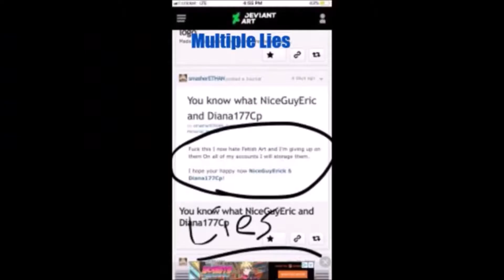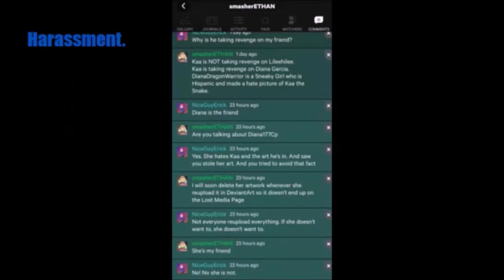Indisputable Proof Against Ethan Davis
Jose Garcia previously made this video, but without the added music.  Here, I have a backup copy of his video just in case it gets taken down.  Ethan Davis, on the other hand, has been known to be an egregious wrongdoer online.